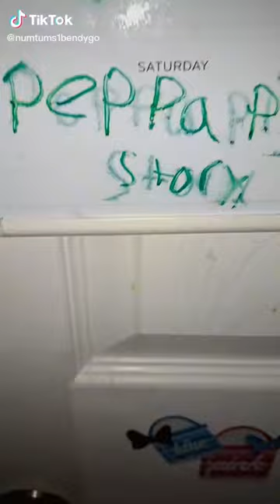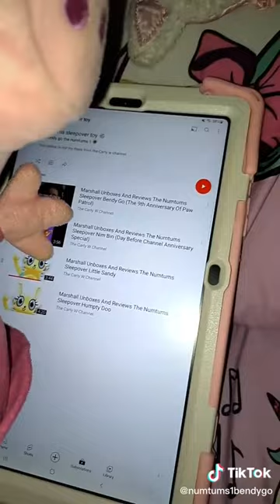Tik Tok Part 2 Of The Peppa Pig And Numtums Story.